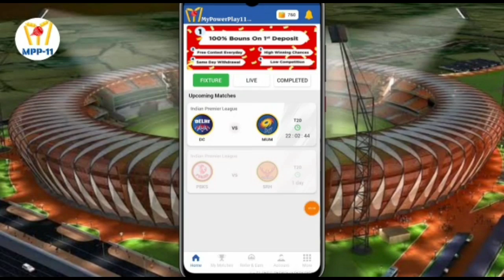IPL 2021 - MATCH NO 16 RCB VS RR BOTH TEAMS PLAYING XI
Think you can challenge me on Mypowerplay11? Tap

Hello Guys

Video Made By - Abhay Khichi